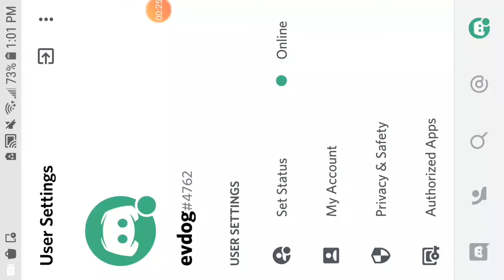Title join the discord now to be in a vid and join